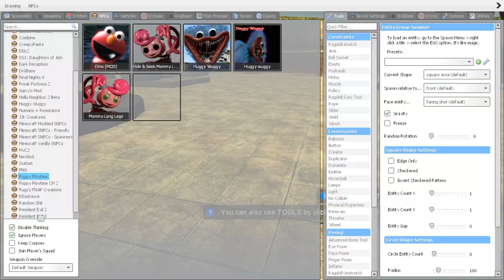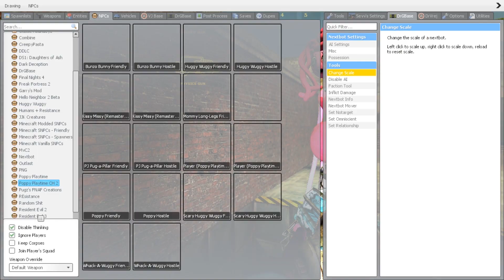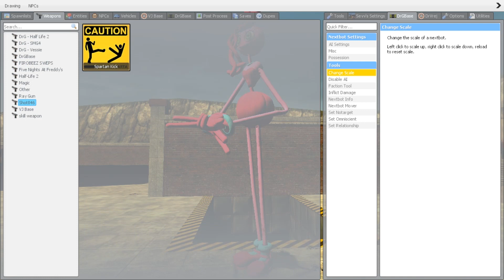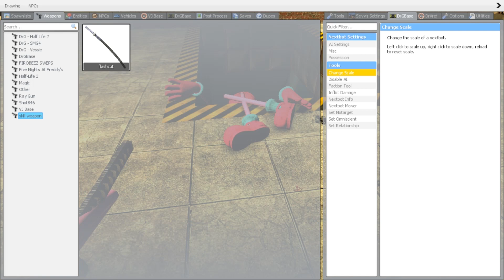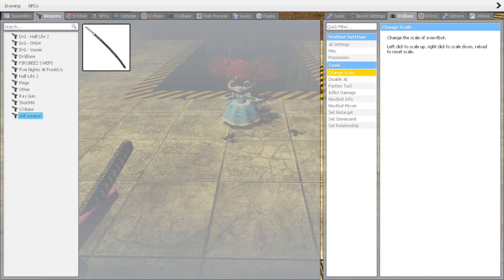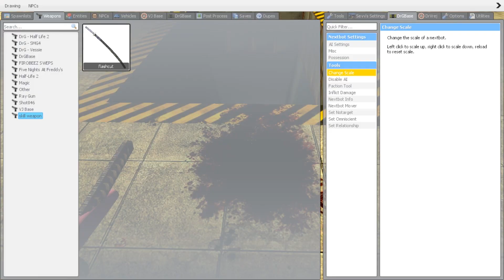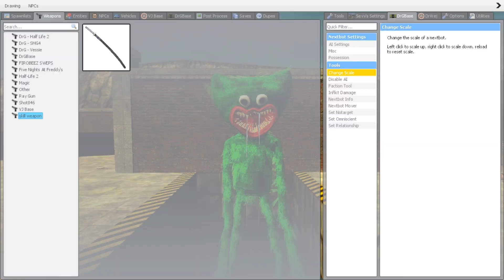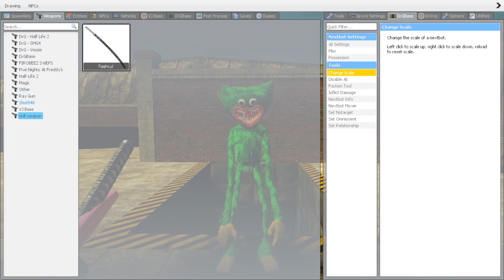MOMMY LONG LEGS IN GARRY MOD | POPPY PLAYTIME CHAPTER 2 | Mod GM